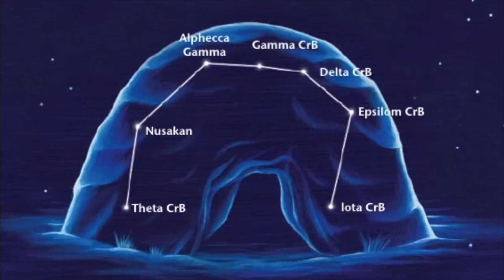Ojibwe Word of the Day Madoodiswan ᒪᑑᑎᔀᓐ 'The Sweatlodge, Corona Borealis'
Ojibwe Word of the Day
Madoodiswan ᒪᑑᑎᔀᓐ
'The Sweatlodge, Corona Borealis'